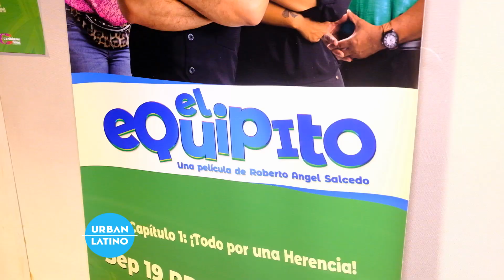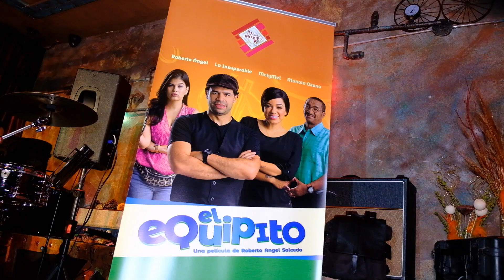Urban Latino covers the Premiere & After-Party of EL EQUIPITO in New York City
Urban Latino's Miss YaYa covered the Premiere at AMC EMPIRE 25 & After-Party at Engine Room NY for El Equipito.

Roberto Ángel Salcedo is ready to, once again, take over the American box office, and, to do that, he brings with him a very special team. Lead by La Insuperable, who plays the role of Ángela, a country girl that, after taking care of Don Marcelo for many years, discovers that she is the heiress to his fortune. But, just when she thinks she has a calm and promising future ahead, the lawyer in charge of giving her the inheritance is found dead. Now, without the papers that prove she is the sole benefactor to the late Don Marcelo, she decides along her cousin Miguel (Roberto Ángel Salcedo in his return to acting) to put together a group of friends that will help her obtain the papers that guarantee her inheritance.

The multifaced Roberto Ángel Salcedo and La Insuperable put together a winning team with first-order figures of urban music, salsa, humor, television, and theater whom have gained prestige inside and outside the Dominican Republic. Among them Manolo Ozuna, Melymel, Alex Matos, Albert Mena, Francisco Sanchís, El Nagüero, Juan Carlos Pichardo Jr., Daniel Luciano, Keng Wu, El Dotol Nastra and Kenny Grullón.

This comedy, which marks the debut of singer, La Insuperable, on the big screen, combines the classic humor in the productions by Roberto Ángel Salcedo, re-imagining how a movie of thieves on the lookout for a great fortune would be if they had the Dominican style.

 “El Equipito, Capítulo 1- ¡Todo por una herencia!” will premiere in the main theaters closest to Hispanic communities on the coast of the United States this September 20th under the directing of Roberto Ángel Salcedo, the production of Miranda Films and Anillo Films, and the distribution of Spanglish Movies, leader of the promotion of Caribbean content in America.